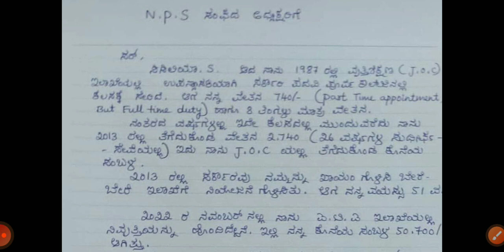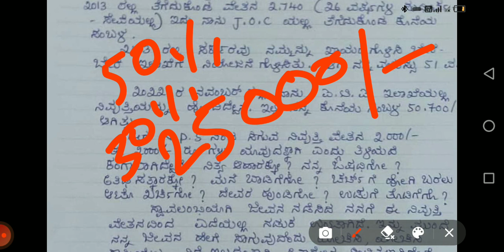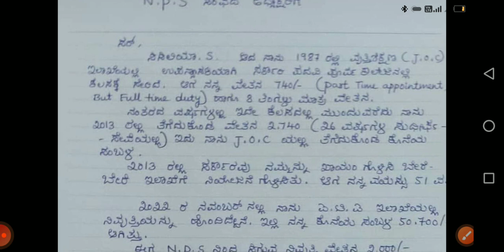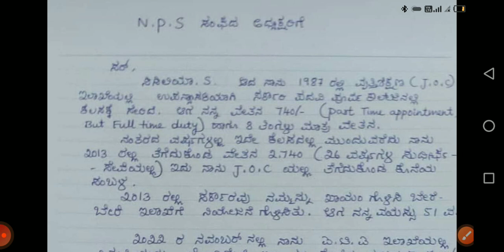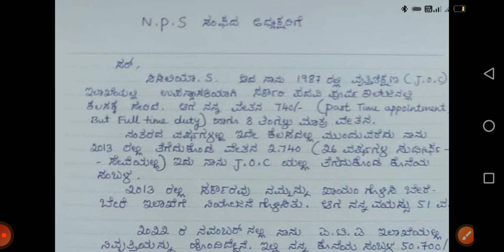NPS ಕರಾಳ ಸತ್ಯ ಪ್ರತಿಯೊಬ್ಬ ಸರ್ಕಾರಿ ನೌಕರರ ನೋಡಲೇಬೇಕು video/ಸರ್ಕಾರಿ ನೌಕರರು ದಯವಿಟ್ಟು ಈ ವಿಡಿಯೋ ನೋಡಿ